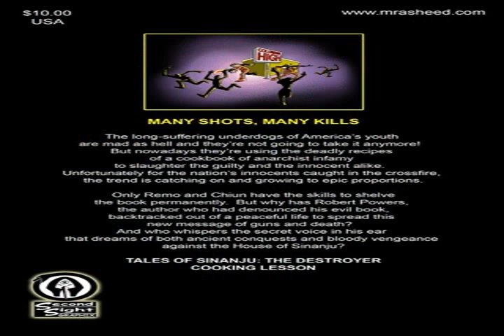cooking for dummies fanfiction